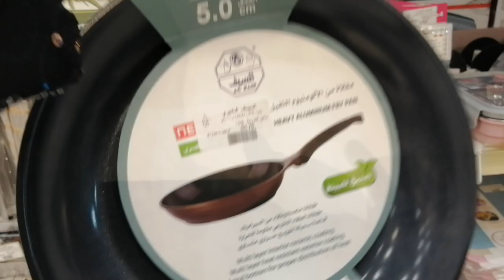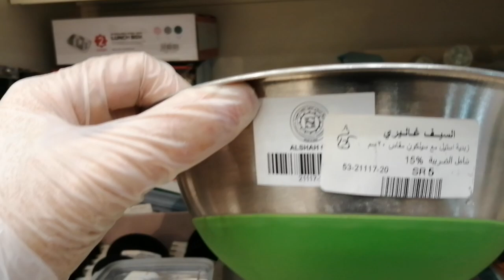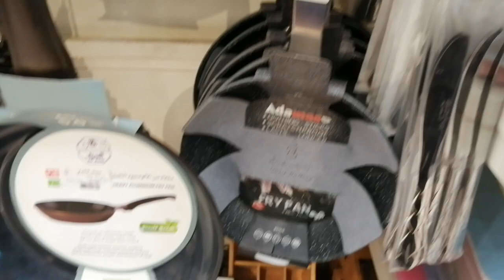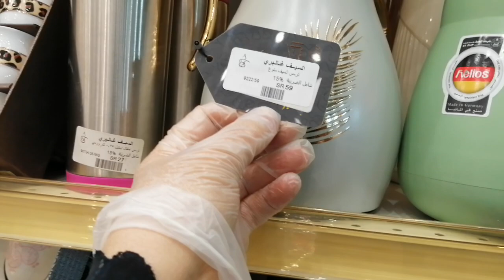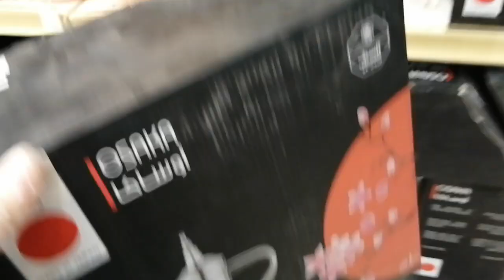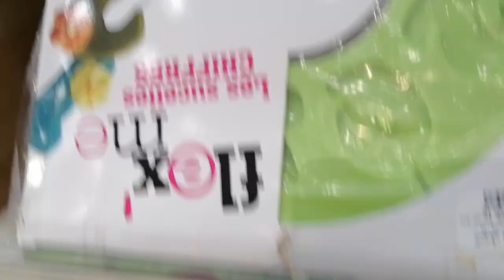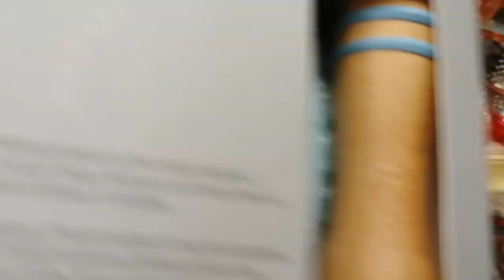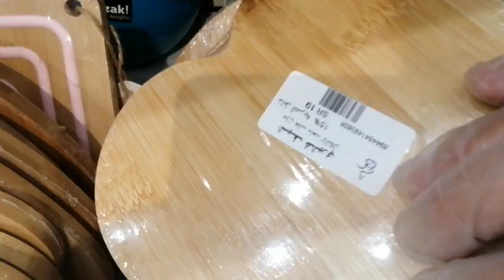# السيف جاليري تصفيات اخر قطعه 60 ٪ التصفيه الاقوي علي أشياء مختاره 🛒🛒🛒🛒🛒🛒🛒🛒🛒🏃‍♀️🏃‍♀️🏃‍♀️🏃‍♀️🏃‍♀️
السيف جاليري التصفيه الاقوي 60 ٪
بدأت من جديد علي اشياء مختاره
ادوت منزلبه
ترامس أطقم الشاي والقهوة العربية
اطقم الضيافة طفريات التقديمات اشكال متنوعة
اطقم توابل اطقم شوك وسكاكين
قلايات جرانيت  من السيف جاليري
رفايع مطبخ اشكال متنوعة
# العنوان الرياض حي النهضه شارع سلمان الفارسي مقابل إشارة مطعم الرومانسية مخرج ٣٠ بجوار تخفيضات العائله الرياض فرع النهضه،